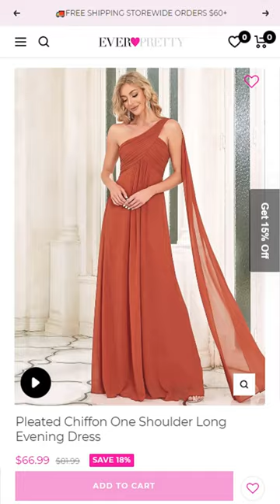✨Ever-Pretty Bridesmaid Dresses - Online vs Reality✨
At Ever-Pretty, we take immense pride in bringing your bridal party visions to life. Our online collection showcases a wide array of stunning dresses, from classic A-line silhouettes to contemporary sheath styles, all designed with meticulous attention to detail and crafted using high-quality fabrics.

But we understand that when it comes to choosing the perfect dress for your special day, seeing is believing. That's why we're excited to show you the reality of our bridesmaid dresses! Our real-life dresses match the beauty and charm displayed in our online images, so you can rest assured that what you see is what you'll get.

To make your bridesmaid dress shopping experience even more delightful, we offer a range of sizes and customizable options to ensure the perfect fit for every member of your bridal party. Your bridesmaids will not only look stunning but also feel comfortable and confident, as they stand by your side during this unforgettable celebration.

Discover the Ever-Pretty difference and witness how our breathtaking bridesmaid dresses seamlessly bridge the gap between online allure and real-life elegance. Prepare to be amazed as your bridesmaids shine bright in dresses that fulfill your wedding dreams! Explore our collection now and experience the Ever-Pretty magic firsthand. 💫💕